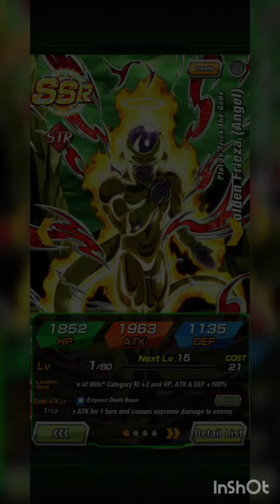Give it a Try Summon Dragon Ball Z Dokkan Battle